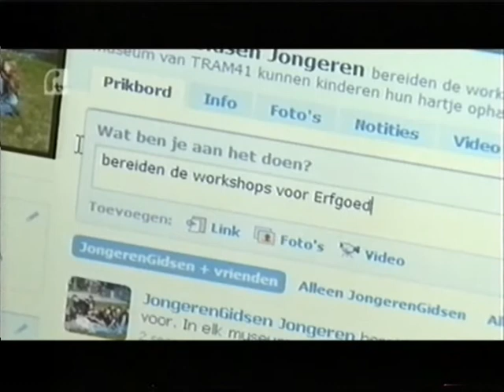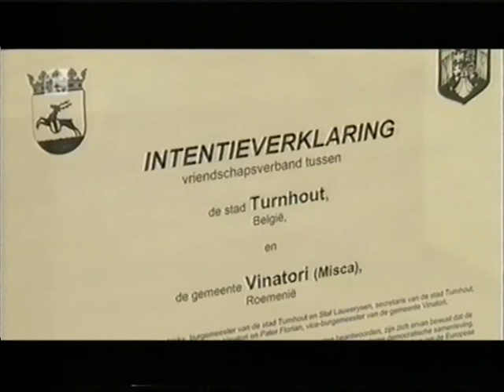Reportage over 'Van poëzieboek tot facebook'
RTV - april 2009